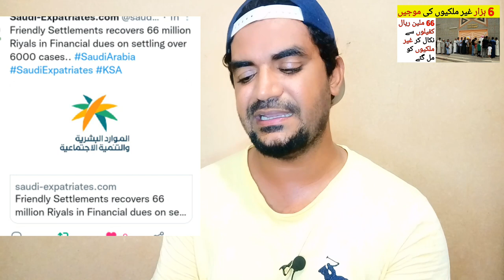Friendly Settlements Recovers 66 Million Riyals in Financial Dues on Settling Over 6000 Cases,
Saudi Arabia Latest Update News today in Urdu and Hindi, Saudi News in Urdu, Today News in Saudi Arabia, Friendly Settlements Recovers 66 Million Riyals in Financial Dues on Settling Over 6000 Cases,